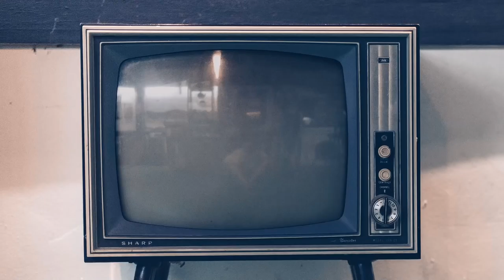Abs in House 🏚 ¿Estan listos?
Bebeleches debo decir que no soy muy bueno haciendo abdomen y este es el video que revela cuanto me cuesta realizar este tipo de ejercicios pero no te desanimes que seguro tu lo haras mejor que yo.

Espero que disfrutes del entrenamiento y que te diviertas debido a que es el objetivo principal del video.

Los quiero a madres. A darle caña al cuerpo.